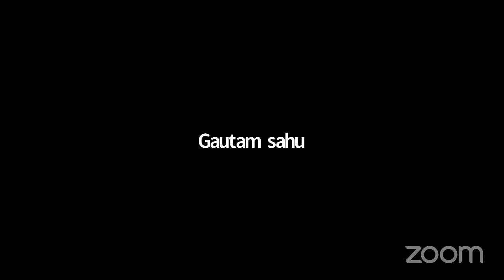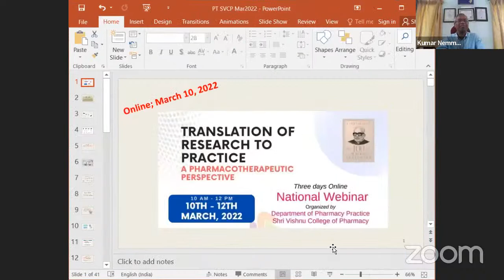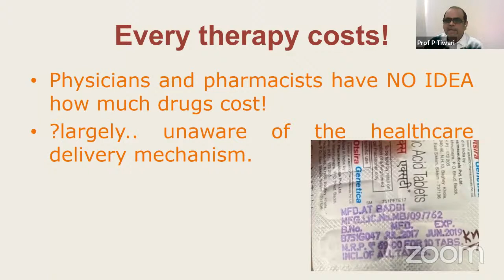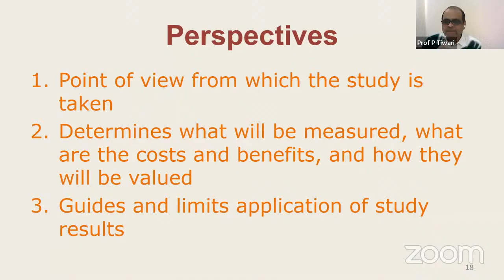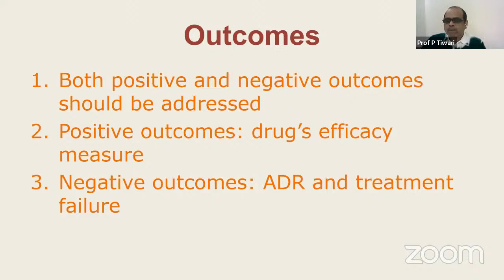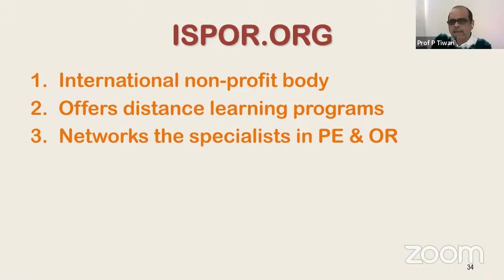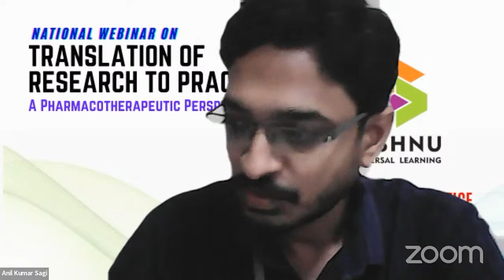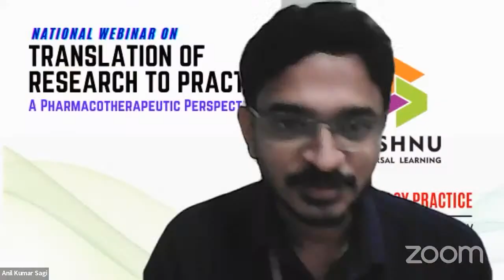DAY 1 WEBINAR ON TRANSLATION OF RESEARCH TO PRACTICE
Shri Vishnu College of Pharmacy (SVCP) is the first private Pharmacy College affiliated to Andhra University, Visakhapatnam and is situated in pollution free sprawling campus spread over 108 acres, with the latest equipment, spacious air-conditioned smart lecture halls, computer lab and seminar hall along with good library facilities. SVCP has been successful in providing and maintaining high quality in teaching in Pharmaceutical Sciences. Few research scholars and staff members are pursuing their research work.